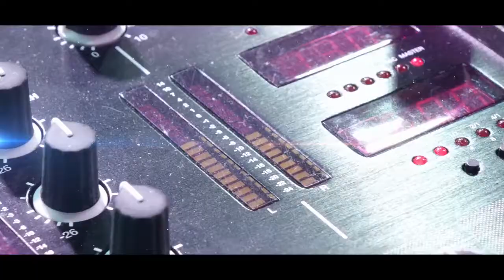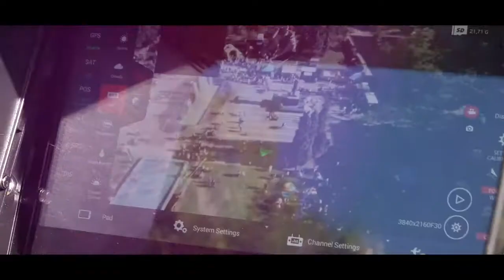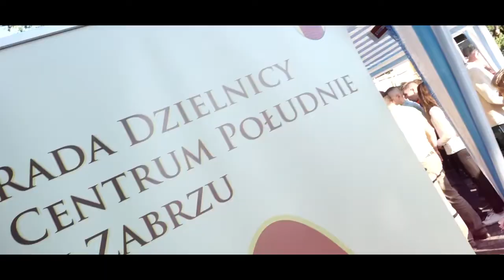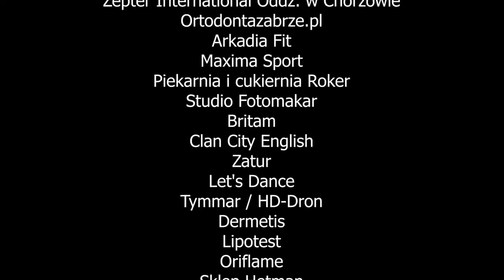I Love Majówka 2018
Tak bawiło się Zabrze podczas najlepszej majowej imprezy w roku 2018.

Podziękowania dla Adama Krajewskiego za profesjonalne podsumowanie imprezy! 💐💐💐

Podziękowania dla zespołów i artystów:
The Branchers,
Paganda,
Meinusch Project,
The Last Room,
The Night Springs,
DJ MAJLOS,
DJ Dragon,
zespołowi z II LO w Zabrzu,

dla operatora sceny: PowerBox - Mirosław Matusiak

a także dla:

Fitness Klub ArkadiaFit,
Let's Dance - Studio Tańca,
Zet-Squad Zabrze!

Szczególne podziękowania dla naszych partnerów:

Mrs.Sporty Zabrze,
ReShape Fitness,
Škoda Auto Śliwka oddział Zabrze,
Konopiotka,
Matematyka MathRiders Zabrze,
Zepter Chorzów,
Maxima - Sport,
Roker - piekarnia & cukiernia,
Britam Szkoła Języków Obcych,
CLAN City,
Tymmar,
Fotomakar,
Biuro Podróży Zatur,
Let's Play - Studio Muzyczne,
Dermetis Instytut Kosmetologii Estetycznej,
Kawosz,
Takk Bar & Lounge,
Hetman SKLEP,
Biuro Oriflame Zabrze 1,
Skuteczne Leczenie,
Cukiernia Hania,
Animacjowo-Marta Oleksiewicz,
Zielarnia Primum non nocere,
Studio Effect Fryzury & Paznokcie,
Etique boutique,
Kwiaciarnia Pasja,
FCC Environment w Polsce,

oraz:

KMP Zabrze,
KPSP Zabrze,
Straży Miejskiej w Zabrzu,
Fundacja Śląskiego Centrum Chorób Serca w Zabrzu,
Fundacja Piastun Wyrównywanie Szans,
wolontariuszom i wszystkim, którzy nam pomogli przy ILoveMajówka!